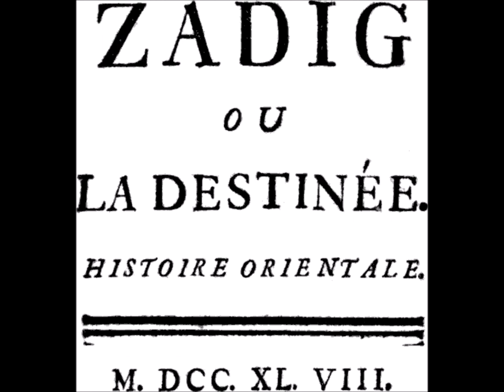1 Zadig o del destino di Voltaire - incipit